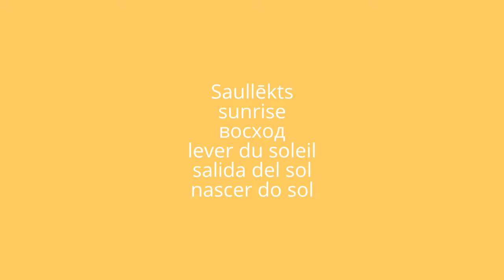Saullēkts = sunrise = восход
Saullēkts
sunrise
восход
lever du soleil
salida del sol
nascer do sol